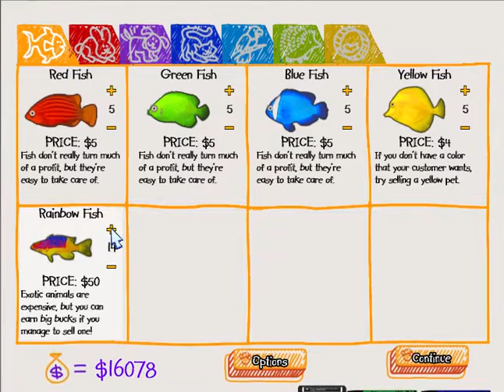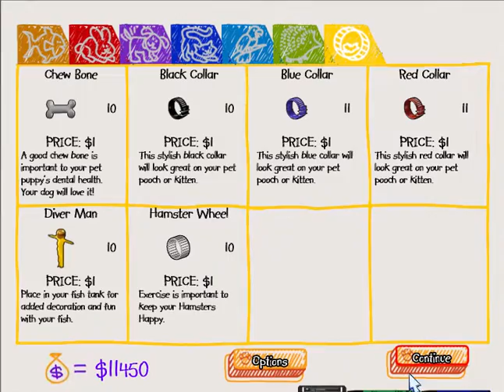Pet Shop Hop: LINE UP!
Everyone line up! Jojo out!